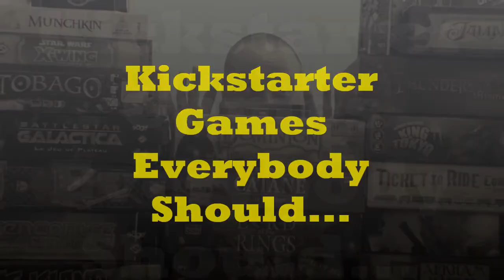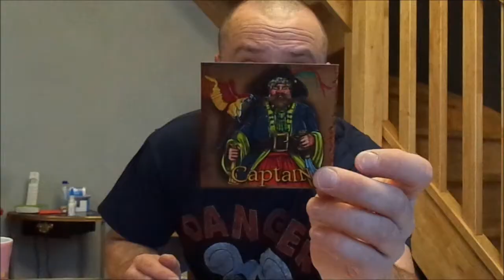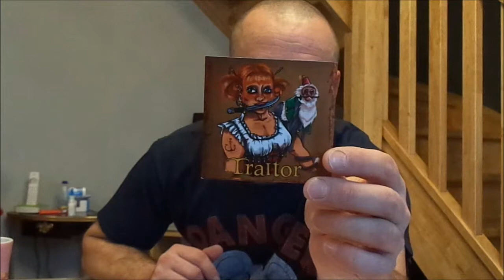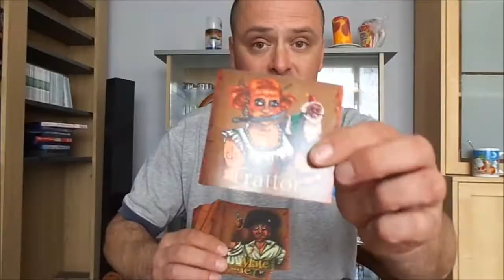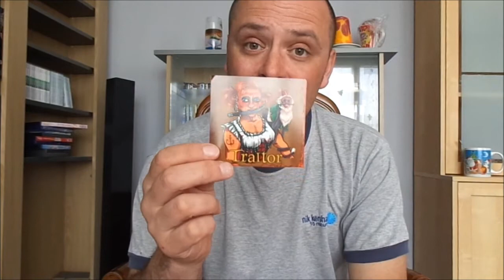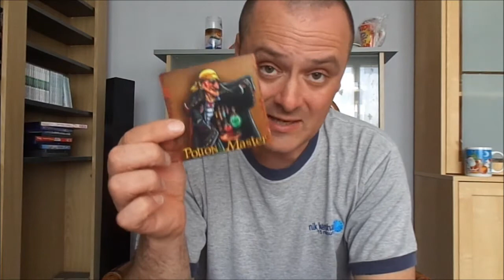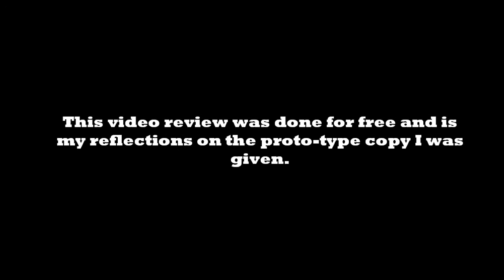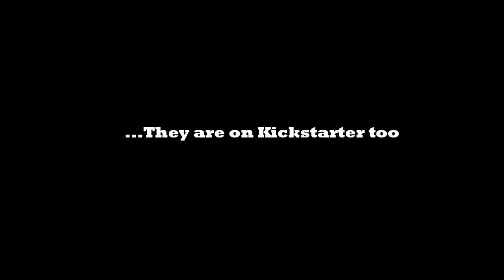Mutiny - Kickstarter Games Everybody Should...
Here is a special video review of a party style game that is on Kickstarter, with a how to play and what I think.

AND A BIG THANX TO GUILOU 51 Je suis désolé j'ai oublié de mettre un mot de remerciement dans le générique de fin pour vous.